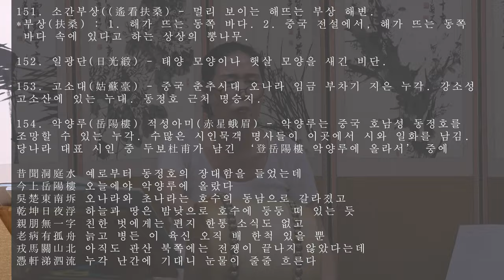흥보가 완창강좌39 비단타령2 목요풍류당 보라사부 남궁성례-종로 낙원동 풍류당 010 8885 2232 판소리_남도민요_육자배기_흥타령_가야금산조병창북장구_굿소리가무악230727